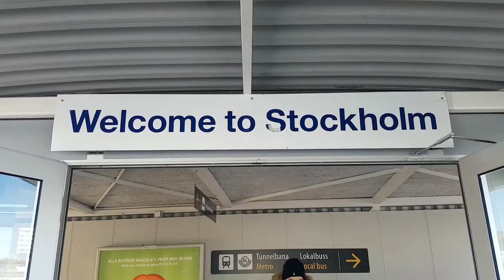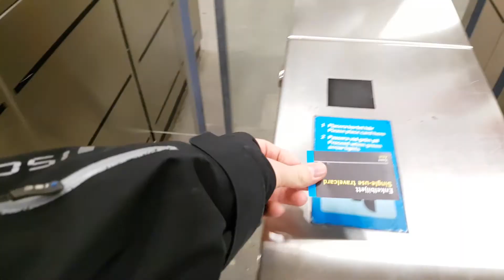He proposed on a cruise - Sweden vlog #2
We got of the cruise and explored Stockholm.